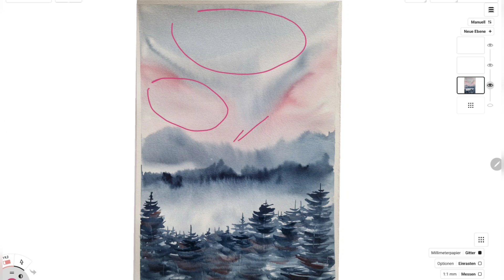Supereinfach: 1 Pinsel und 1 Farbe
Tauche ein in die Welt der Aquarell-Malerei:  Das Video ist perfekt für dich, egal ob du gerade erst anfängst oder schon länger malst und deine Technik verbessern möchtest. Du sieht, wie du mit gleichmäßigen Farbaufträgen beeindruckende Himmel und Hintergründe gestalten kannst. Diese Techniken sind grundlegend und machen einen großen Unterschied in deinen Werken.

Ich gehe auch auf die Wichtigkeit der richtigen Perspektive ein, um deinem Werk Tiefe und eine neue Dimension zu verleihen. Mit einfachen Tipps und Tricks wird es dir leichtfallen, dieses Konzept zu verstehen und anzuwenden.

Außerdem lernst du, wie du Tannen mit ein paar einfachen Strichen zum Leben erwecken kannst. Ich zeige dir, wie du ihre Textur nachbildest und sie nahtlos in deine Landschaften einfügst, um deine Bilder noch realistischer zu machen.

Dieses Video ist unkompliziert und direkt, ohne viel Schnickschnack. Es geht darum, dir praktische Fähigkeiten zu vermitteln, die du sofort in deiner Kunst anwenden kannst. Schau es dir an und entdecke, wie einfach es sein kann, deine malerischen Fähigkeiten zu verbessern.

Bei Fragen oder Wünschen, schreibe mir bitte.
Wenn du mit mir zusammen malen möchtest, findest du hier meine Workshops

Diese Farben habe ich verwendet:
Paynes Grey (dunkelblau)
Magenta (rot)
Caput Mortuum (Braun)

Ich habe mit diesem Pinsel gearbeitet:
da Vinci Watercolor Series 5587 CosmoTop Spin Pinsel, schräg Liner Synthetik mit rotem Griff, Größe 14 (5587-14)

Dieses Papier wird im Video eingesetzt:
AquadPad von Clairefontaine

00:00 Ganz einfach, versprochen
00:40 Papier aufkleben und einmal komplett nassmachen
00.55 Himmel anlegen
01:45 Hintergrund anlegen
04:11 Vordergrund mit Tannen anlegen, Vorarbeit
05:28 Tannen malen
08:29 Klebeband richtig abziehen
09:35 Zusammenfassung: Farbaufträge, weiche Kanten und Tannen
10:32 weitere Varianten des gleichen Motives

Werbung unbezahlt und unbeauftragt.